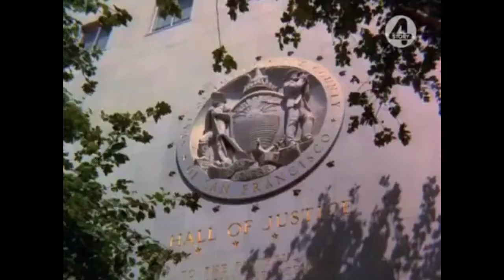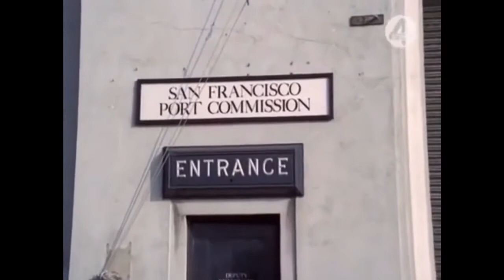San Francisco utcáin 1.évad 25.rész Az egyszarvú (1973)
Lassan az évad végéhez érünk, ugyanis jelenleg az utolsó részen dolgozok, ami hamarosan kikerül, utána jön a második évad, azt is szépen megdolgozzuk.